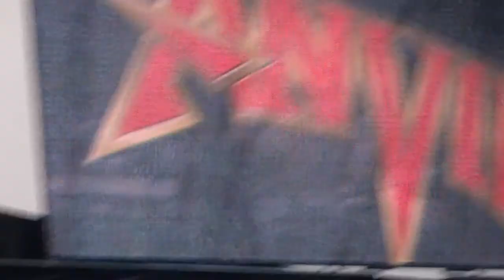Anvil Live in SG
Anvil Live in SG 24 Aug 2013